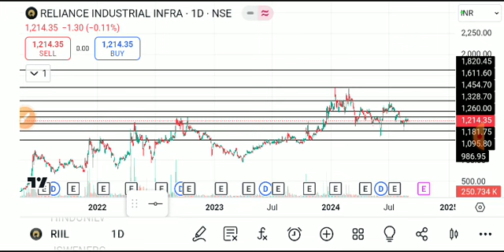reliance infra share news, relianceinfrashare target, relianceinfra, Reliance infra sharelatest news